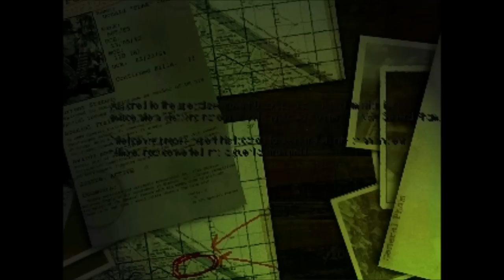Vietnam: Black Ops - Gameplay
Fuse Software マイクロマウス